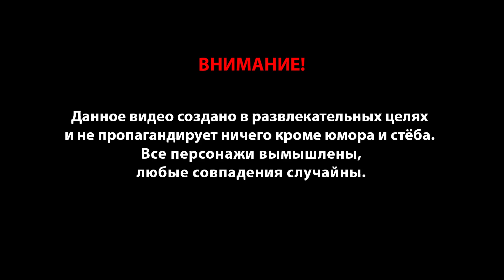ВОЙНА НА УДАЛЁНКЕ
- война на удаленке в бесплатном онлайн-экшене War Thunder! Cкачивай, получай бонусы и сражайся в домашней войне!